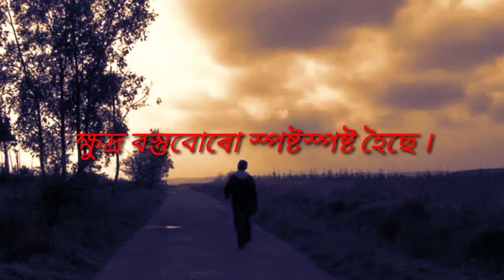অচিন দেশলৈ যাত্ৰা/Osin dekholoi Jatra/Go to Unknown Country/New Poem /নতুন কবিতা/Assamesepoem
Hello there,